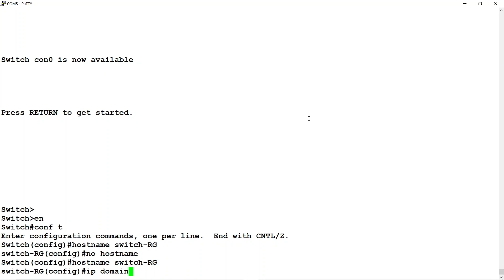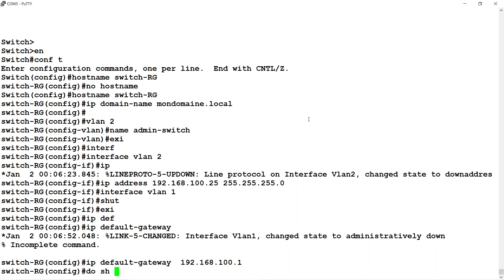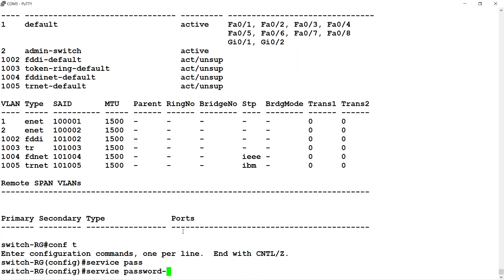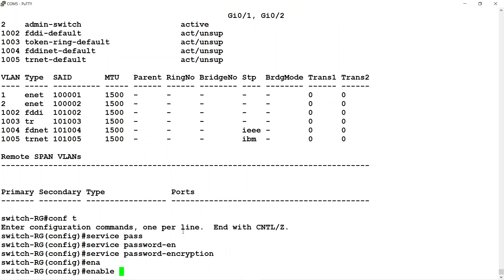Configuration d'un switch Cisco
Configuration de base d'un Switch Cisco - partie 2

Comment configurer le nom du switch Cisco et le domaine associé ?
Comment effectuer la configuration réseau (IP et passerelle) pour l'administration distante du switch ?
Comment mettre un mot de passe pour l'accès au mode avec privilège (enable) ?